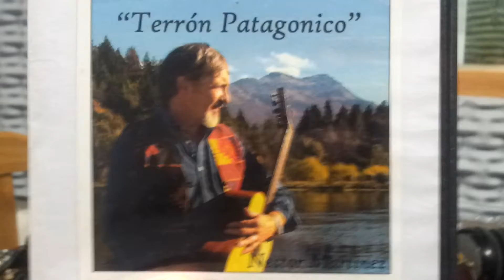"SUR Y DISTANCIA" Néstor Martinez (LRA9) Esquel 3 Calaverita Mateos